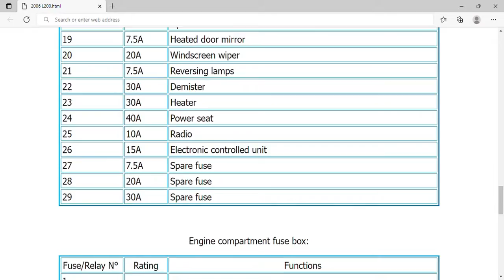2006 Mitsubishi L200 Fuse Box Info | Fuses | Location | Diagrams | Layout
2006 Mitsubishi L200 Fuse Box Info | Fuses | Location | Diagrams | Layout